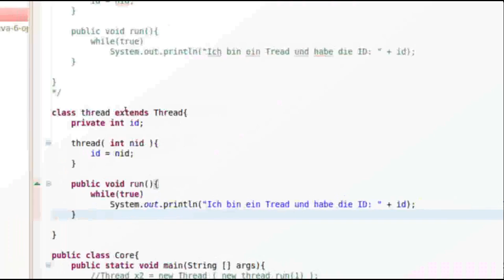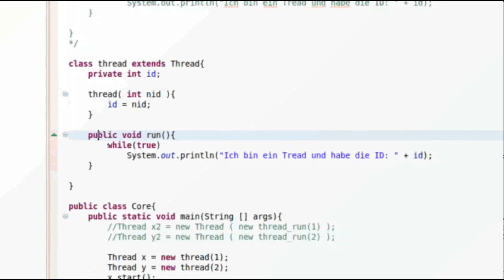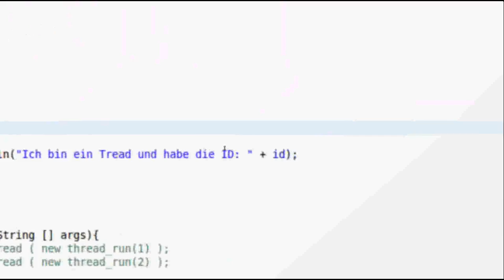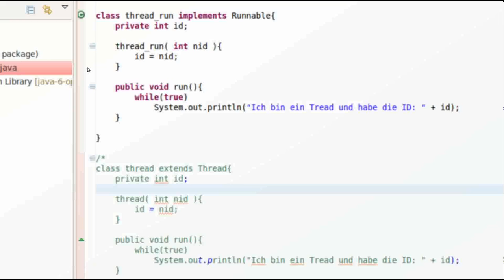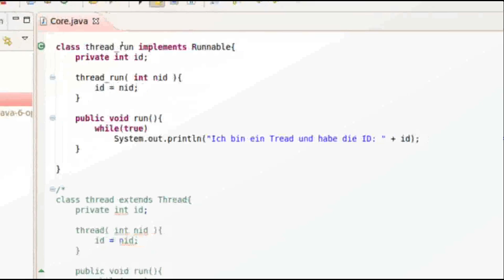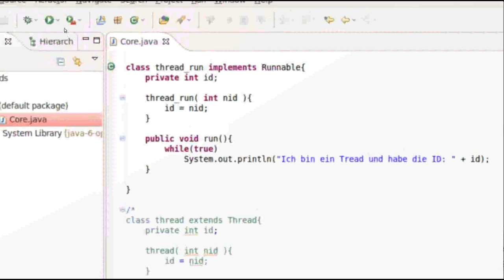#16 Java Tutorial: Threads (in Java)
Diesmal etwas über Threads :)
Man verzeihe mir bitte meine 5 Millionen 'ähms' :-P